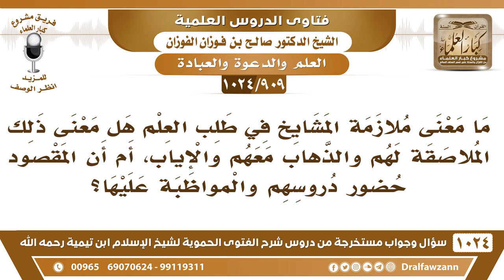[909 -1024] ما معنى ملازمة المشايخ في طلب العلم؟ - الشيخ صالح الفوزان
-[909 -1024] السؤال: ما معنى ملازمة المشايخ في طلب العلم هل معنى ذلك الملاصقة لهم والذهاب معهم والإياب، أم أن المقصود حضور دروسهم والمواظبة عليها؟
الجواب: هذا هو المقصود، تروح معهم لبيوتهم وفرشهم وتنام معهم؟! المقصود حضور دروسهم والاستفادة منها.
للاشتراك في قناة الشيخ صالح الفوزان
سؤال وجواب من شرح الفتوى الحموية ( 1024 ) مقطع

للاستفسار والإقتراحات والدعم
رئيس الفريق
لمشروع كبار العلماء